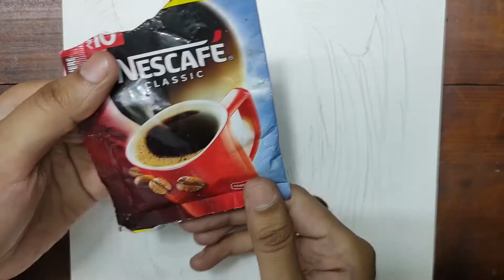Coffee Painting☕ | Drawing Lion | Coffee Painting Tutorial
In this video I will try Painting With Coffee .
Please watch the video till the end, don't skip the video.